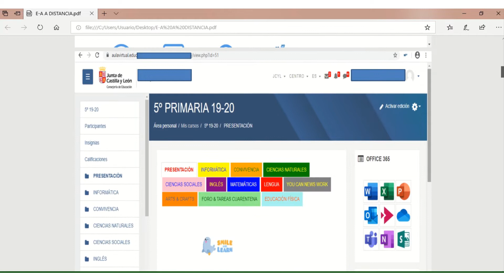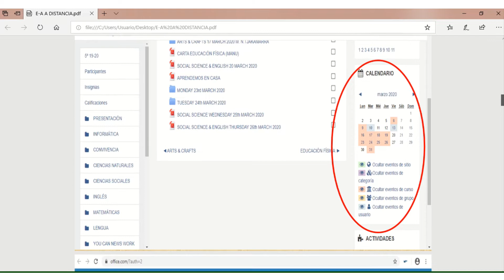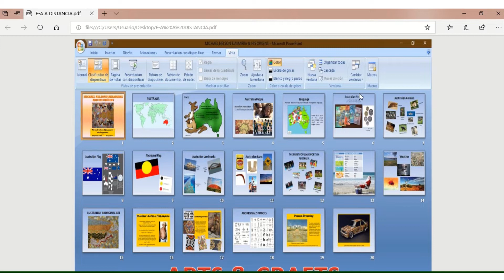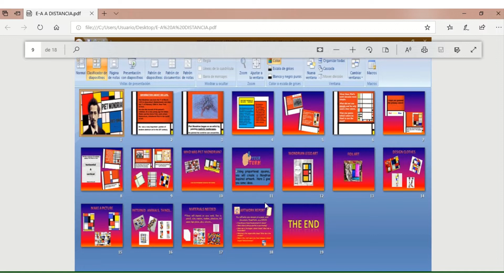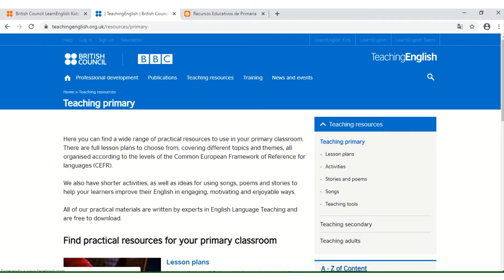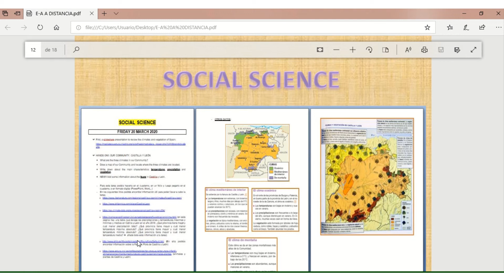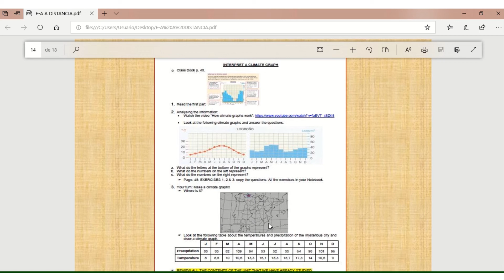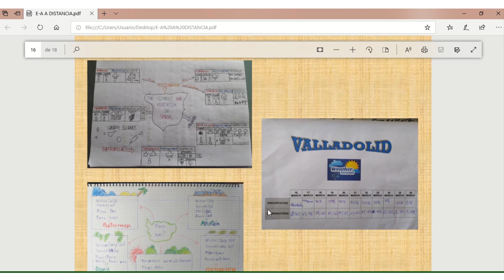ONLINE TEACHING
Consejos para dar clase online. Por Melina Rellan